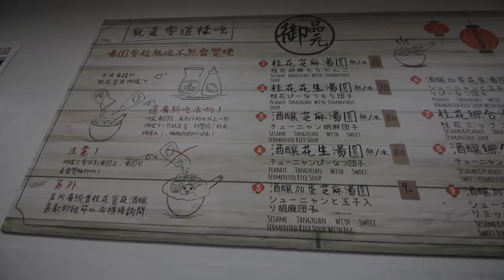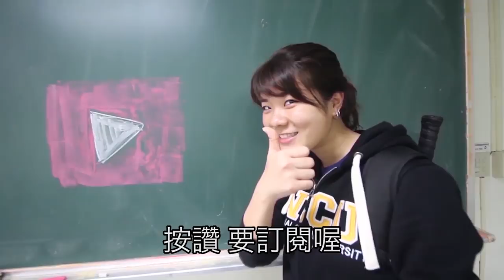台灣美食🇹🇼美國美女🇺🇸喜歡吃通化夜市的湯圓!@御品元傳統手工元宵(湯圓) EP335